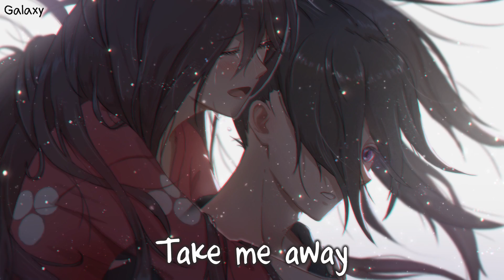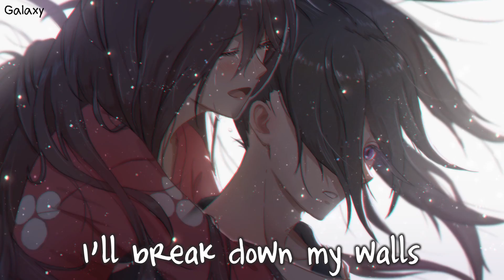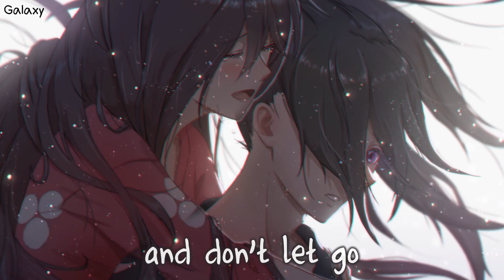「Nightcore」→ Until We Die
♞⚏⚏⚏⚏⚏⚏⚏⚏   BE GUARDIAN  ⚏⚏⚏⚏⚏⚏⚏⚏♞
 ⚏⚏⚏⚏⚏⚏⚏ ⧐ SONG INFORMATION ⧏ ⚏⚏⚏⚏⚏⚏⚏
▹ Song ▸ Until We Die
▹ Artist(s) ▸ Daïtshi

 ⚏⚏⚏⚏⚏⚏ ⧐ SUPPORT THE ARTISTS ⧏ ⚏⚏⚏⚏⚏⚏
★ Daïtshi

Anime/Game ▸ Dororo
Character ▸ Unknown
✉ Contact/Inquiries

 ⚏⚏⚏⚏⚏⚏⚏⚏⚏⚏ ⧐ LYRICS ⧏ ⚏⚏⚏⚏⚏⚏⚏⚏⚏⚏

Verse
Take me away, get me out of here
I wanna disappear
take me away, across the sea
all I ever wanted was you and me

Chorus
Let’s make a run
fly into the sky
the night is young
we’ll live until we die

Just hold me close
and dont let go
we’ll run and hide

Verse 2
Give me your all, show me who you are
show me all your scars
I promise I will, i’ll give you my all,
i’ll break down my walls

until we die, you’re my ride or die